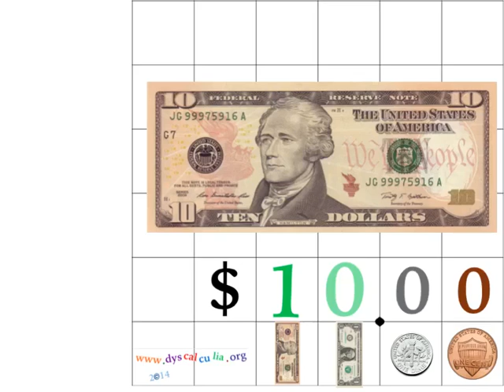$10 to $20 Count Bills, Update digits, Trade Denominations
Count bills into patterns, while saying and updating the digit in the tens' and ones' places. When you get to 5 ones, trade for a $5 bill, and continue adding $1s until you get to $20. Write equations for what you've done.
$10 = $1 + $1 + $1 + $1 + $1 = $15 and $10 + 5($1) = $15
Continue this way to see that symbolic notation is just an extension of experience that you describe with words and model with money.
By experiencing counting with money, while writing the decimal equivalent of the model on the place value chart, you are associating digits with reality. At the same time, you are SEEING the visual patterns of AMOUNTS that you will eventually be able to VISUALIZE MENTALLY in order to MENTALLY combine (add and multiply) numbers, and decompose (subtract and divide) numbers.  This experience also replaces mental stress with experience with numbers. Eventually, you will be able to look at symbolic representations of numbers without experiencing instant mental static, panic, and negative emotions. Your past experiences of being quickly overwhelmed will be replaced with new experiences and a deep understanding of numbers and number relationships. Experience BEFORE writing in math notation serves to MENTALLY GROUND you or properly ORIENT you to number tasks.